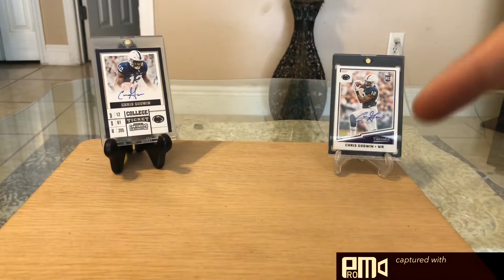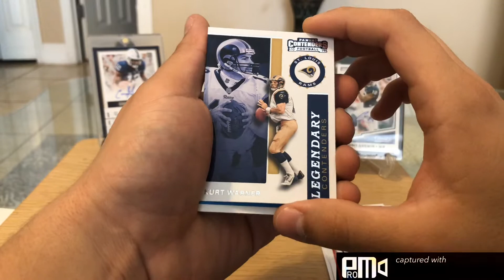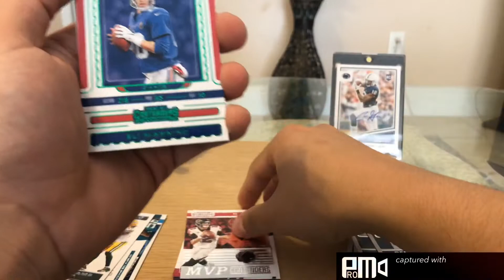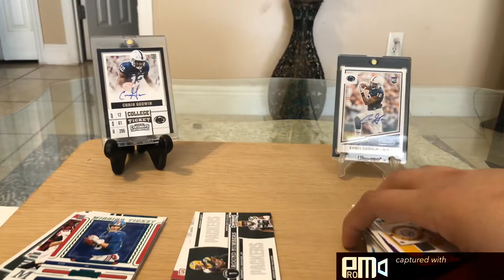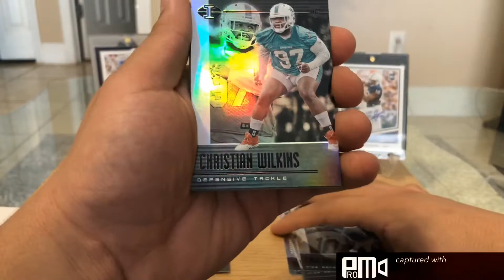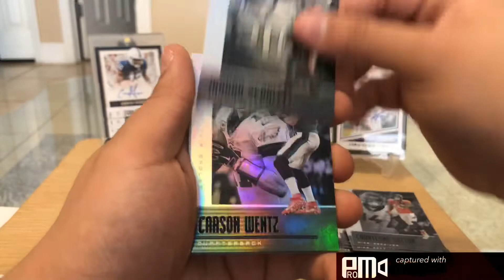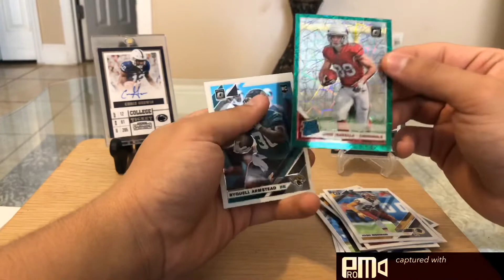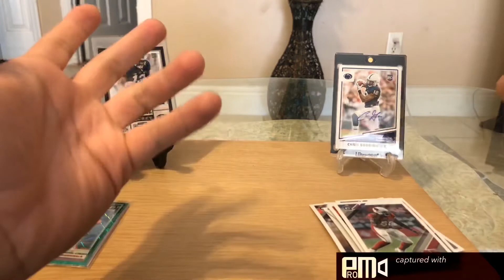Retail vs Hobby packs (Part 1)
What’s going on YouTube thank you for checking out this video if you like to make sure I leave a thumbs up and subscribe for new videos and content in the near future. Don’t forget to check out Pitmat6 on eBay and Purchase one of his Mystery packs! Some of the Proceeds will be helping the destruction of the wild fires in Australia!